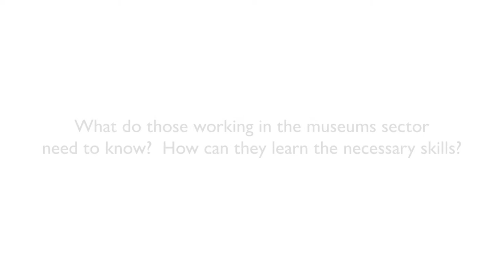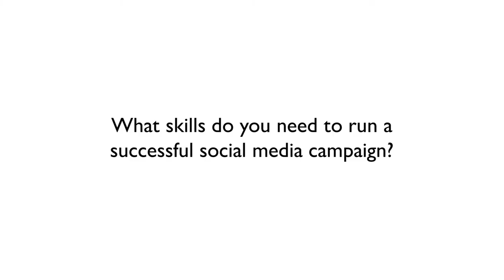The Digital Future for Arts and Culture, 5. Learning digital skills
Staff at the Royal Albert Memorial Museum (RAMM) in Exeter tell us about what kinds of digital skills are necessary in the sector and how to go about acquiring them.